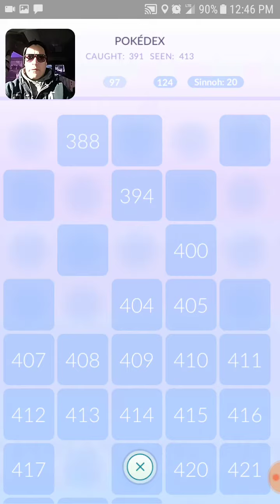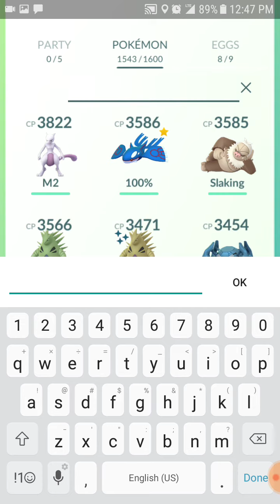SHINY SUNKERN!!!! OMFG I finally found him./ POKEMON GO New England